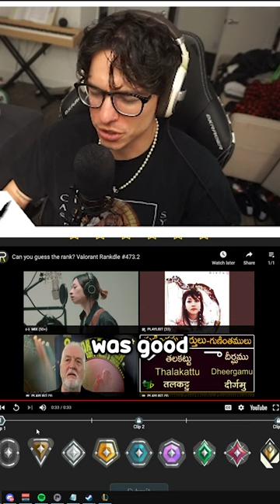Guess The Immortal Player